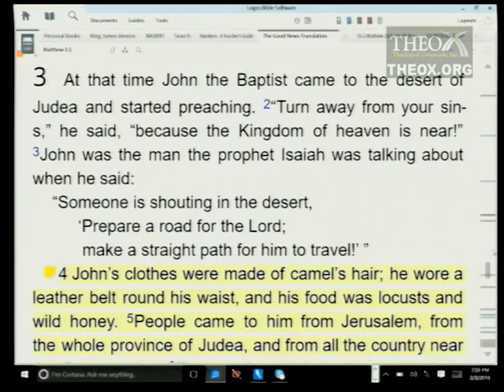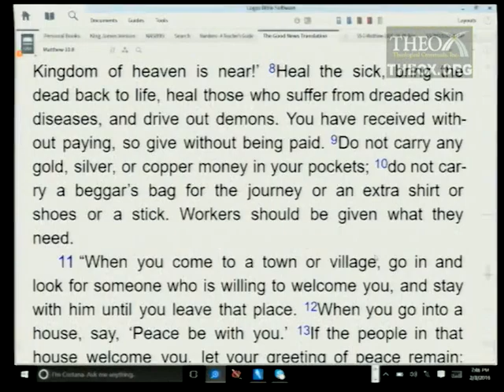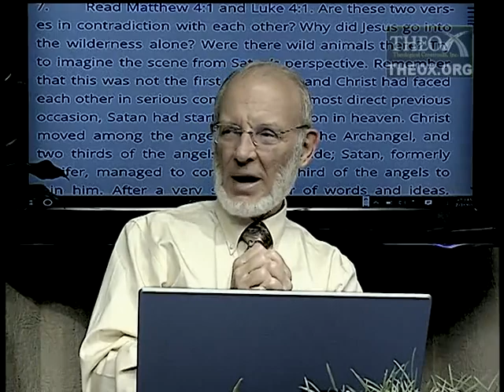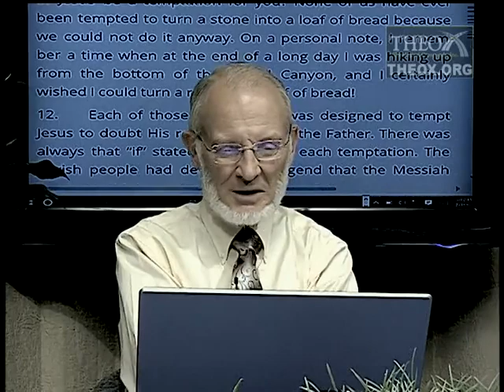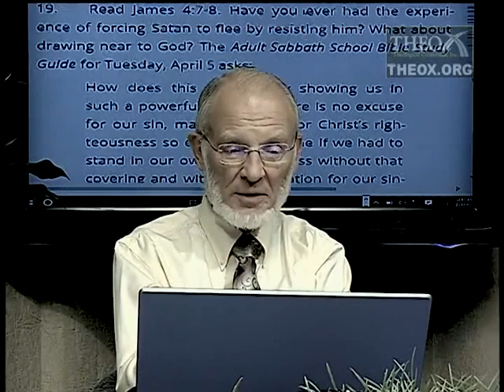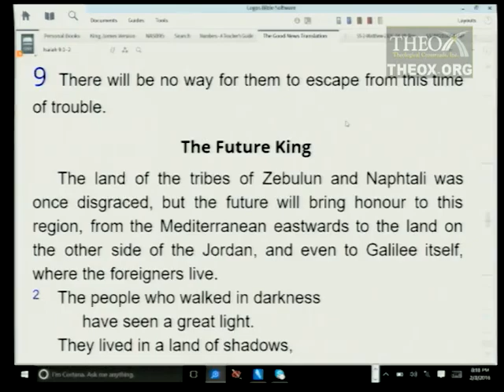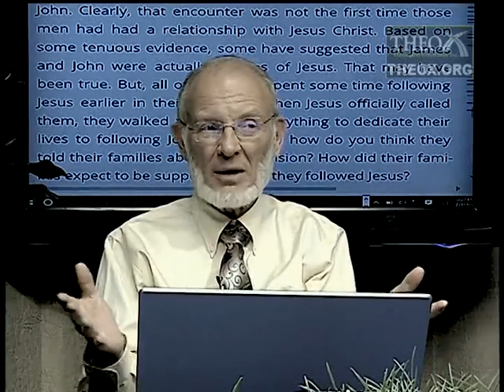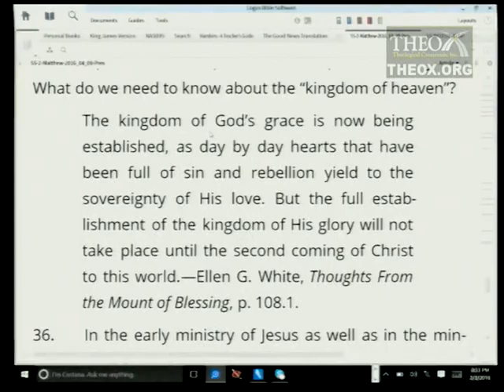2. The Ministry Begins (April 9) Ken Hart Sabbath School 2016 Quarter 2 Lesson 2 "Matthew"